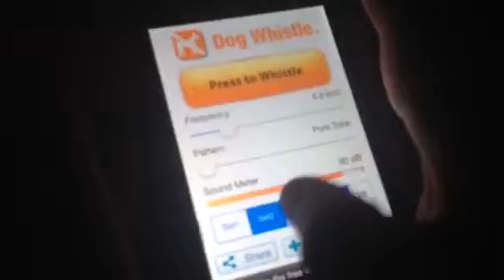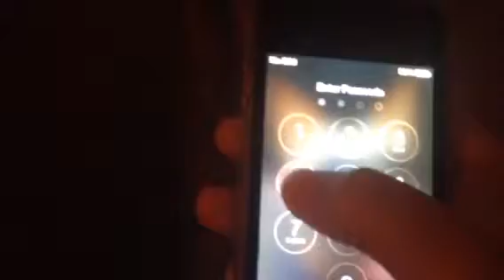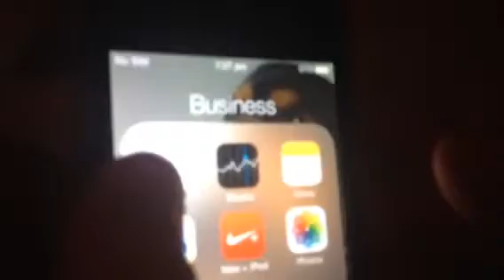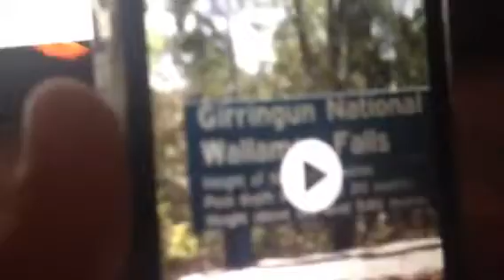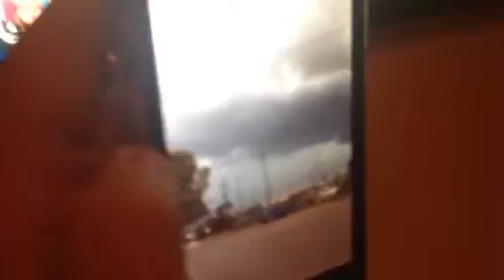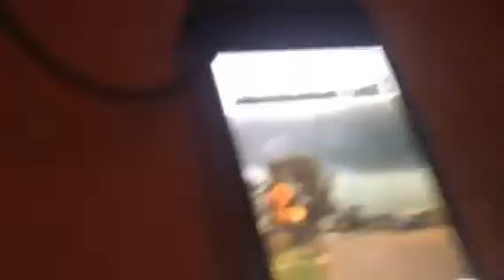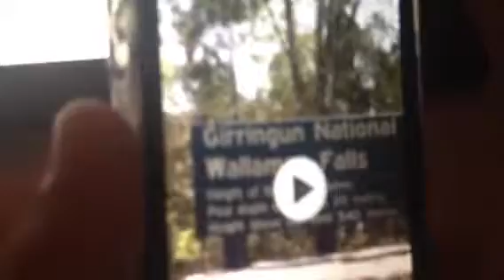Clash of clans raids